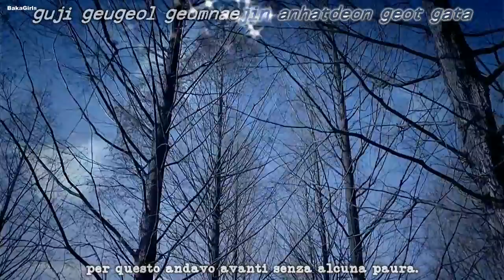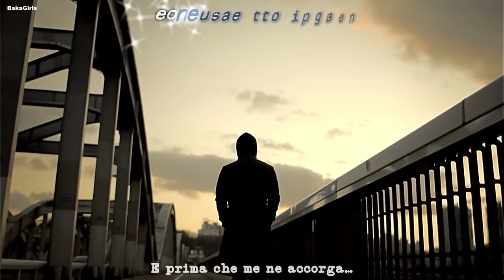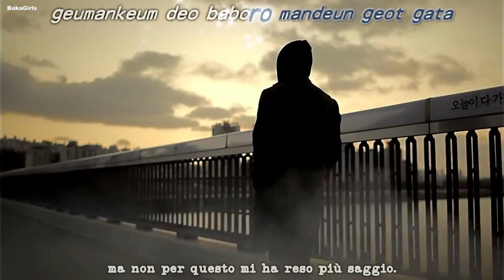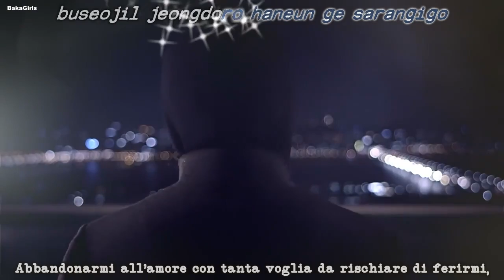[BGF] Nell - Green Nocturne (Karaoke Ita)